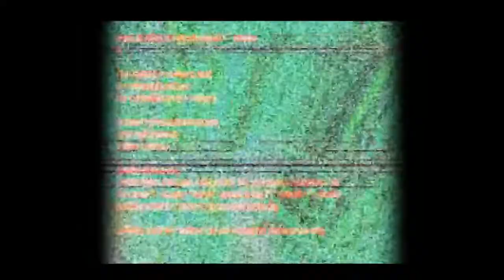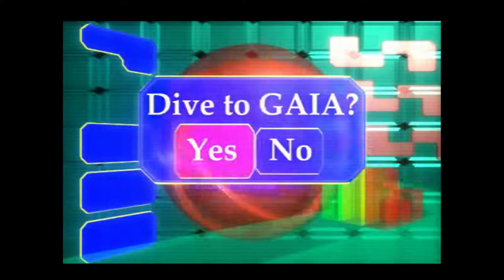Lets Play Digimon World 2 Part 43 - Project GAIA, All Delete!!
The final Domain, with commentary with friends.
This domain had me worried, with being hit with multiple hidden Return Bugs, but in the end, we faced GAIA without our Omnimon. For the Digital World!!